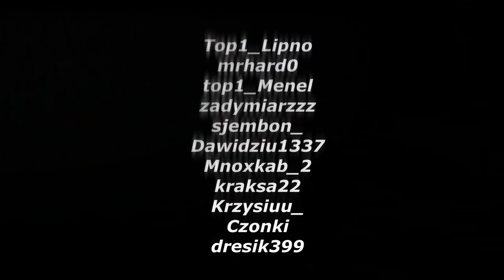Wszedłem do cudzej gildii i zabiłem wszystkich?! 👌😂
mój nick w mc- Zombiaczekkk

✿ IP : DRAGON-SURVIVAL.EU
► txt -
✿ Nagrywam actionem
╚› MCHC.PL
╚› CRAFTCORE.PL
╚› MC4U.PL ( tu bardzo rzadko)
╚› HIPLAY.PL
╚› MC.HYPIXEL.NET